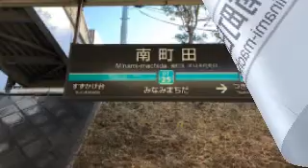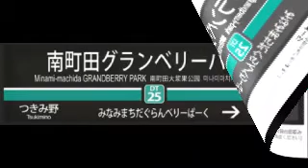#3821 Scenery of Tokyo, Minami-Machida GRANDBERRY PARK ～ 東京の風景、南町田グランベリーパーク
◎グランベリーパーク [GRANDBERRY PARK]＝東急田園都市線の南町田駅（東京都町田市鶴間）前の再開発エリアで建設が進む複合施設「南町田グランベリーパーク」が１１月にオープン。東京ドーム５個分の広大な敷地に、約２３０店舗の商業施設と緑あふれる公園が一体的に開発。駅直結の商業施設は４割がアウトレット業態で、３割が飲食店・食物販売店となる。１２月には、商業エリアと公園エリアをつなぐ位置に「スヌーピーミュージアム」がオープン。[所在地：東京都町田市鶴間3-1/4-1]

＠UVｍK2DzmGgVefAY